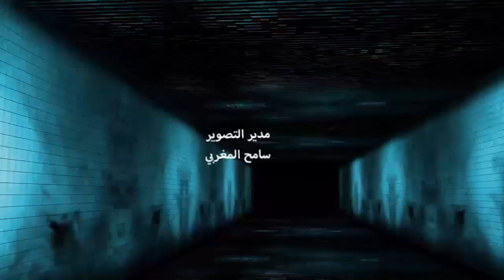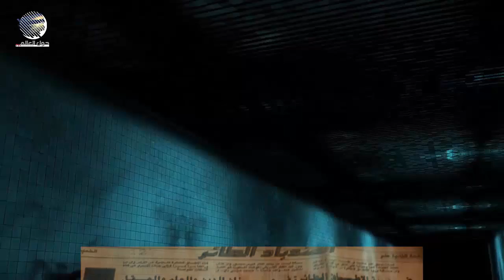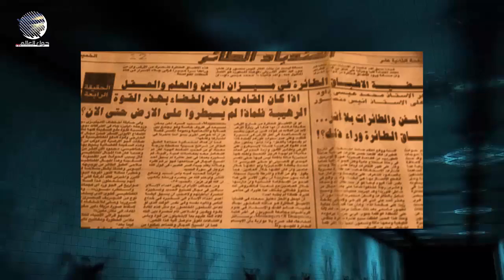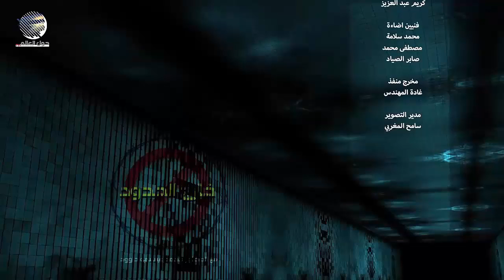خارج الحدود مع الدكتور محمد عيسى داوود-الحلقة الأولى-الموسم الثاني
في هذة الحلقة نُشاهد:-
كشف حقيقة مُثلث برمودا و قلعة الدجال و شعبه
حقيقة أطلانطس و علاقتها بمدينة أفلاطون الفاضلة
الصلاة على حضرة سيدنا رسول الله ترتقي بالأخلاق و المشاعر و تسمو بالإنسان نحو الأفضل لنفسه و مجتمعه
خطة هروب الدجال حال غزو قلعته وفق ما بشر به حضرة سيدنا رسول الله
و ما هو أكثر من ذلك . . .
فريق العمل
المُنتج المُنفذ ، و مُدير الإنتاج: رامي عزام.
مُدير التصوير: سامح المغربي.
سيناريو و إخراج: أحمد الطنبولي.

لا تنسى الإشتراك في القناة و تفعيل زر الجرس ولا تنسى مُشاهدة سلسلة المسيح الدجال الحقيقة الكاملة ، و فيديوهات أخر الزمان لتعلم الكثير من الحقائق و تربطها ببعضها جيداً لتصل إلى الحقيقة الكاملة.